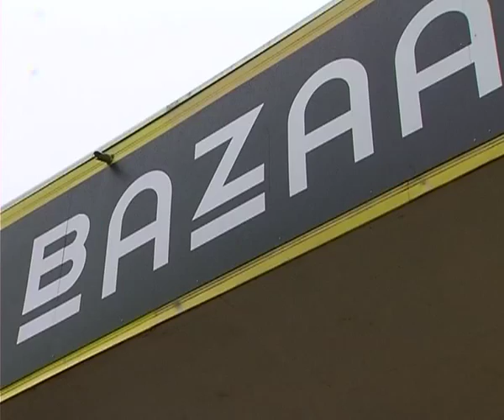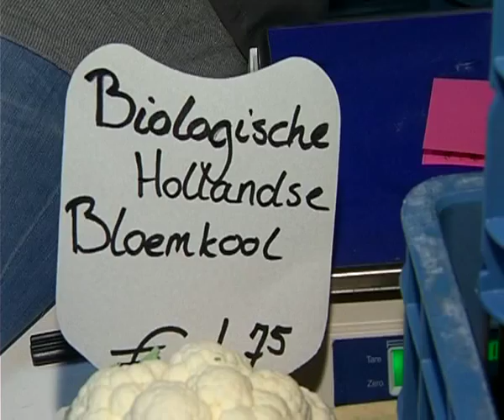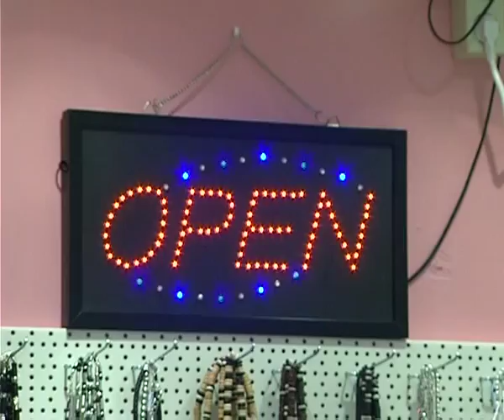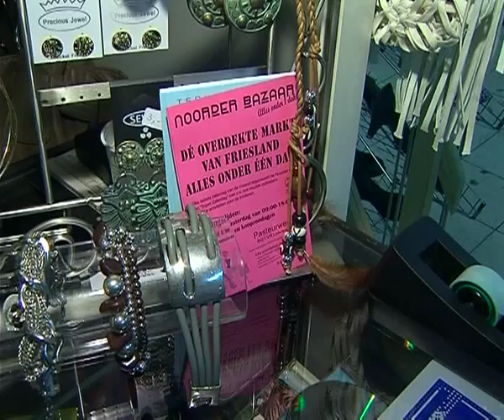Noorder Bazaar in Leeuwarden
Op de Pasteurweg in Leeuwarden is sinds deze zomer de Noorder Bazaar gevestigd. 29 winkels onder 1 dak! Voor de dagelijkse spullen is er een bakker, groenteboer en slager. Maar er is onder andere ook een kapper, een beautysalon, schoenenmode, kleding en een bloemist. Een bruisende groep jonge en oude ondernemers met een breed assortiment. Door de bundeling in de Noorder Bazaar, gevestigd in de oude Aldi, versterken ze elkaar. Reden genoeg voor GPTV om daar eens te gaan kijken.